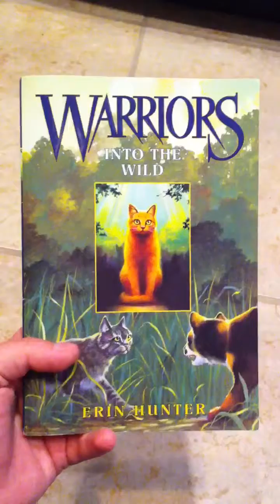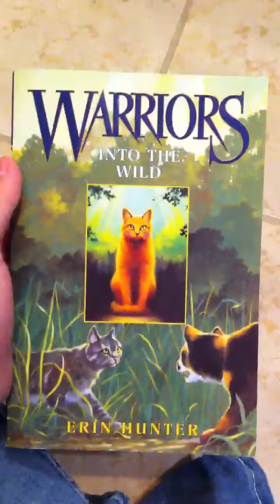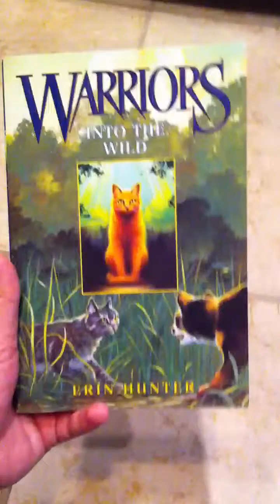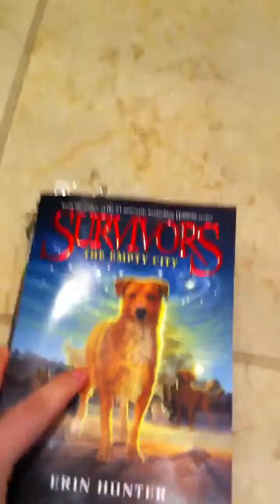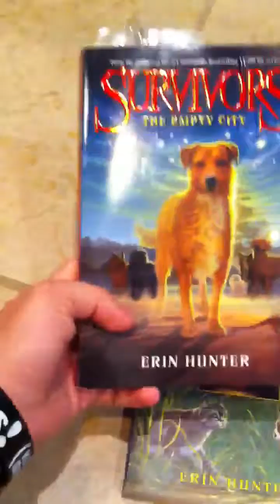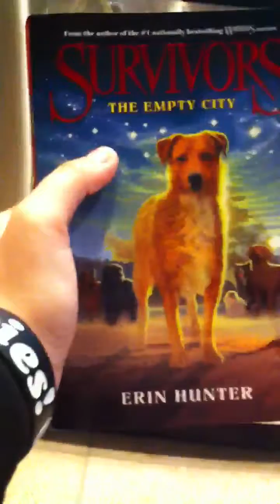Survivors Series By Erin Hunter Quick Review and Controversy Debunk